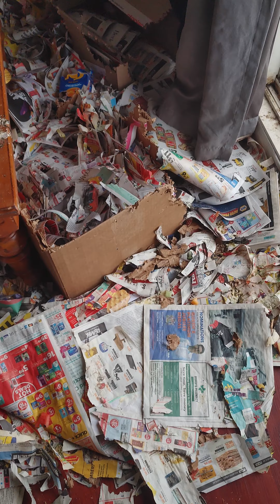Buddys Sunday Breakfast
Buddy is really liking the fruit!

If you feel like supporting us, helping with vet costs or just being cool and you just want to help, you can